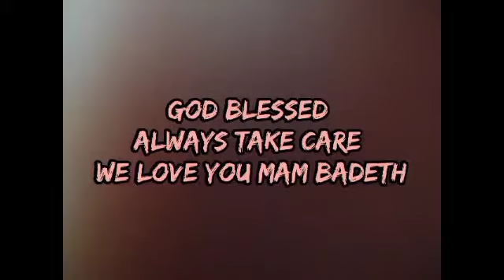Ma'am Badeth's Bday